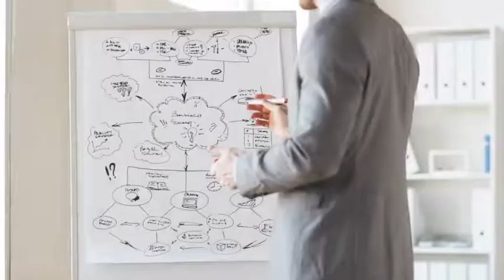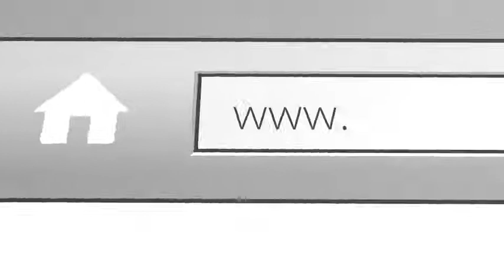Episode 85: Your Local Market Domination Through Gratitude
Having started in the corporate world and moving into insurance, Kim Angeli left that world to follow her true passion, teaching business owners how to wow clients, increase revenue and inspire referrals.   I am excited to have her join us today to discuss how gratitude led her to her new career and a driven passion for business to use the Nextdoor app to stay connected with your community.

Highlights:
• Kim’s background in the corporate and insurance world
• The attitude of gratitude
• The purpose and success of the Nextdoor app
• The power of your raving fans

About our Guest:
Kim Angeli is a unique entrepreneur with a diverse background. Kim is known globally as the creator of The Grateful Box®, Grumpy to Grateful and Nextdoor Business Mastery Programs. She is passionate about teaching business owners how to WOW clients, increase revenue and inspire referrals.  She began her career after graduating from East Carolina University with Campbell Soup Sales, transitioned to technology, helping Sprint bring the first digital mobile phone to the world and her final Corporate America job at Cisco Systems. After finding herself in the “dot com bust” she started her insurance agency from scratch 11 days after 9/11. After 15 years of owning, growing and merging insurance agencies under her practice she sold that practice and took the leap into inspiring grateful living around the world.  Kim has been featured in Business News Daily, Authority Magazine, Reminder Media Stay Paid Podcast and is a sought after keynote speaker on her programs, including An Attitude of Gratitude in the Workplace, How to take a grumpy client to grateful, and giving business owners strategies to WOW clients.  When she is not speaking and teaching, you will find her traveling with her husband, daughter and black lab. She is also an avid boater, reader and spa junkie.  You will also find her hanging out with her Rotary Family around the world serving others.

Mike Stromsoe
The Unstoppable Profit Producer